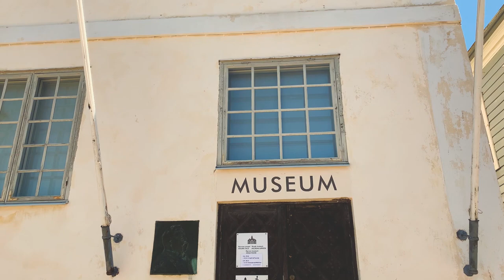Russian Emperor's town in FINLAND I Porvoo I Russia gave Finland it's freedom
Beautiful small city of Porvoo, 30 min drive from Helsinki, has links to 3 Russian emperors and plays an important role in Finnish-Russian history, and also in the path of Finnish autonomous and independence.
In 1809 Alexander I held the first Diet of Porvoo
Nicholas I developed Porvoo in Saint Petersburgian style (empire style) in 1830s
Grand Duke of Russia - Vladimir Kirillovich was born in Porvoo 1917

00:00 Finland becomes part of Russian Empire
02:20 Diet of Porvoo
04:13 Nikolai I expands Porvoo
04:42 Emperor's castle "Porvoo Castle"
08:17 Elvis Presley
09:54 Porvoo Cathedral
12:17 Porvoo square
13:30 Gymnasium
13:48 Grand Duke of Russia